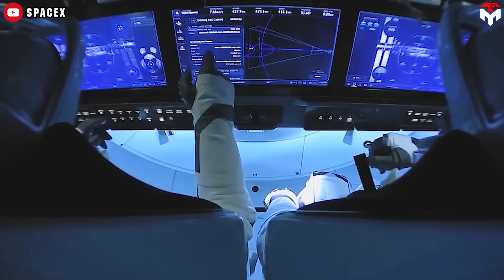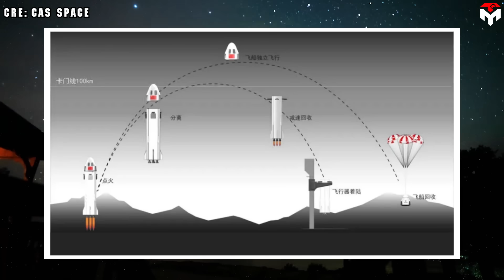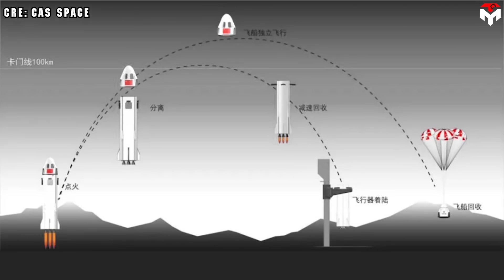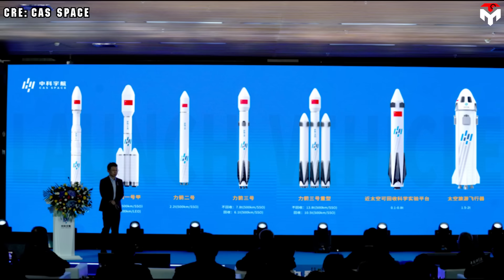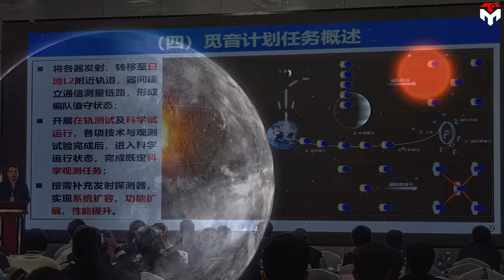China Tried to Copy SpaceX Dragon But Failed...Elon Musk Laugh!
intro 0:00
China and copy cat approach 0:57
Most patents are BS 9:01
China’s space is not weak 11:29
1) SOURCES OF THUMBNAIL
2) SOURCES OF IMAGES AND VIDEOS
What comes to mind when you see this rocket model? It looks a lot like SpaceX’s Dragon, doesn’t it?
Meet ZK6—a new single-stage reusable rocket from a Chinese commercial space company. It’s just one of many signs that China, the US’s biggest space rival, is closely mirroring SpaceX’s designs.
But why? The truth is, while China and other nations lag at least six years behind SpaceX’s reusable rocket technology, Elon Musk’s company holds something priceless—data. Decades of flight experience, engine testing, and reuse insights that no one else has.
But here’s the real question: Is copying enough? And how does Elon Musk respond to this blatant imitation?
In March 2019, SpaceX took a major step toward human spaceflight with the successful launch of Dragon’s first uncrewed flight test, known as Demo-1. This mission validated the spacecraft’s ability to dock autonomously with the International Space Station and return safely to Earth, paving the way for crewed missions.
A little over a year later, in May 2020, SpaceX achieved another historic milestone with Demo-2—the first crewed flight of the Dragon spacecraft. This mission carried NASA astronauts Doug Hurley and Bob Behnken to the ISS, marking the first time in nearly a decade that astronauts had launched into orbit from US soil. It was also the first crewed spaceflight in history operated by a private company.
Demo-2 was a defining moment not only for SpaceX but for the global space industry. The launch captivated audiences worldwide, proving that commercial spaceflight had arrived in full force. Among the most watchful observers was China, the United States' biggest competitor in the modern space race. As SpaceX pushed the boundaries of private space exploration, China took note, accelerating its own efforts to develop comparable technologies and establish a dominant presence in space.